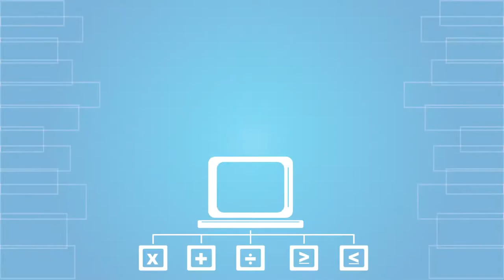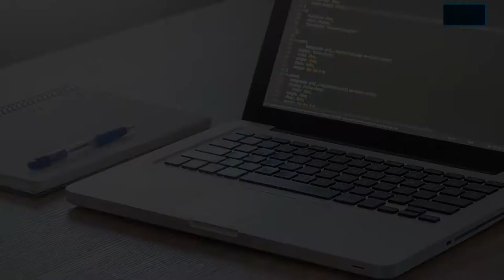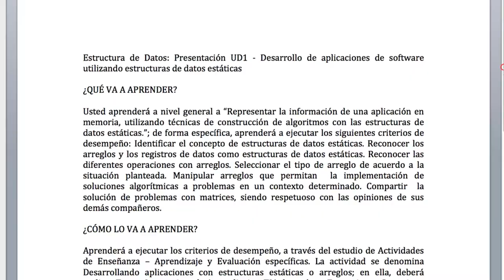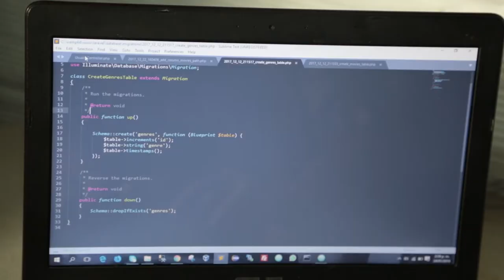Estructura de Datos: UD1- Dllo de aplicaciones de software utilizando estructuras de datos estáticas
Esta primera unidad didáctica corresponde a unas estructuras de datos fundamentales como son los arreglos, los cuales pueden ser unidimensionales o vectores y bidimensionales o matrices, permitiéndole complementar lo visto en fundamentos de programación en la construcción de algoritmos y avanzar en la comprensión de problemas que  requieran una solución informática.

Coordinador

Pedagogos

Soporte Tecnológico

Diseño Gráfico

Producción Multimedial

Medellín Colombia
2018